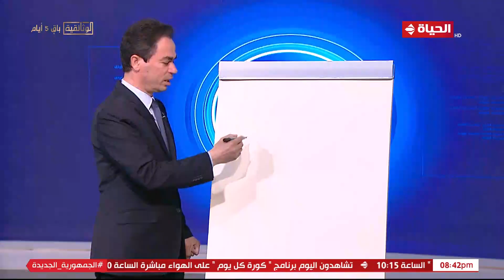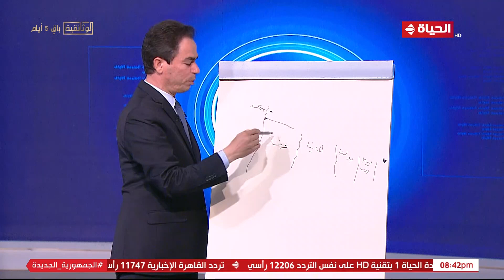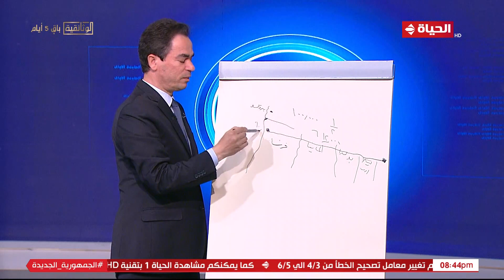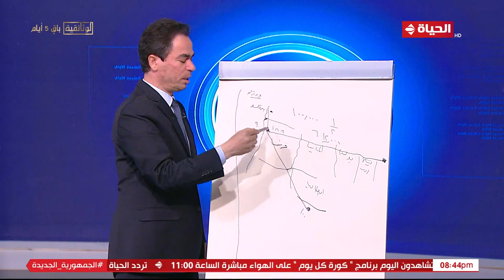الطبعة الأولى | مع أحمد المسلماني | 14 فبراير 2023 - الحلقة كاملة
برنامج "الطبعة الأولى"، من تقديم الكاتب الكبير أحمد المسلماني، يذاع أسبوعيًا من السبت إلى الأربعاء في تمام الساعة الثامنة والنصف مساء، ويسلط الضوء على أبرز الأخبار المحلية والعالمية التي تستعرضها الصحف المصرية ونجاحات الدولة المصرية وأبرز المبادرات.